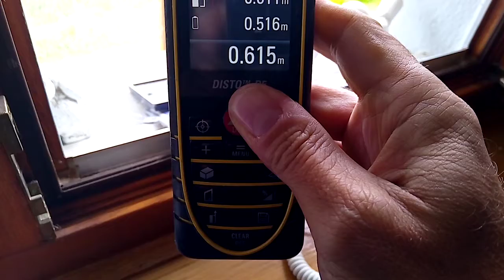Schöftland 18 EG Treppe